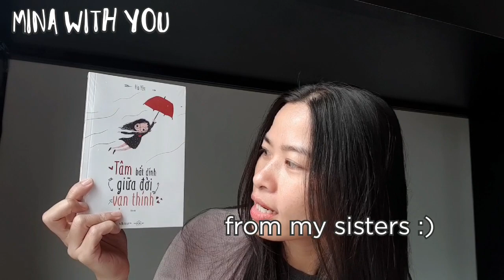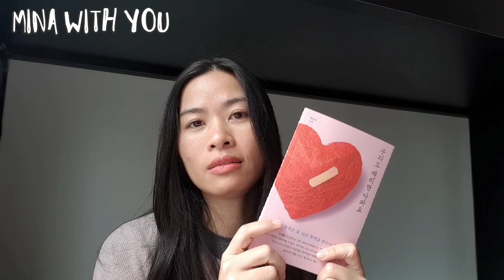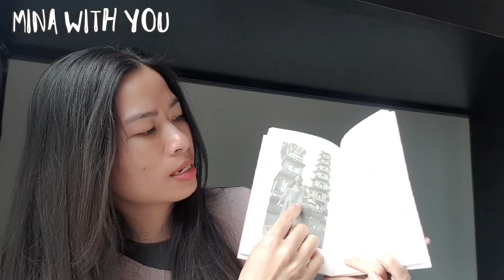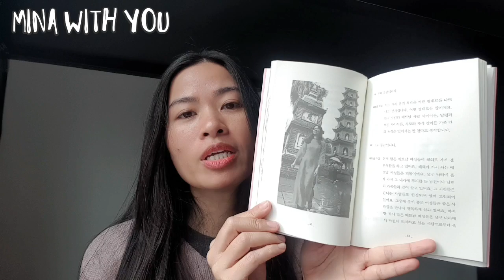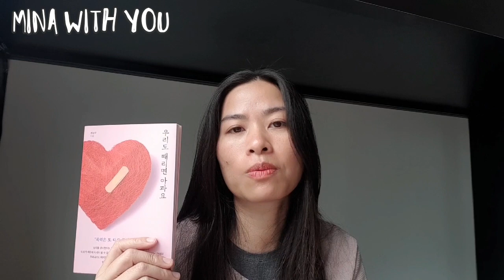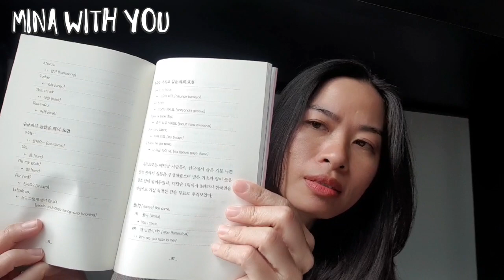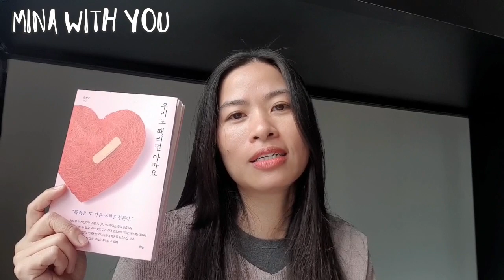MINA góp phần trong cuốn sách về bạo lực gia đình của tác giả Hàn Quốc | MINA#79